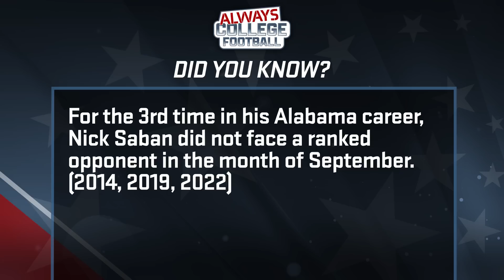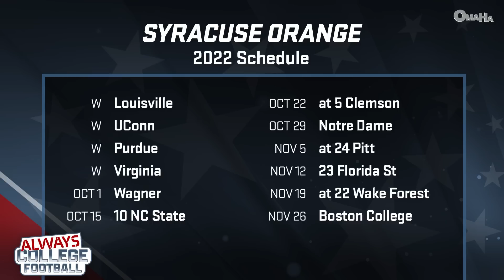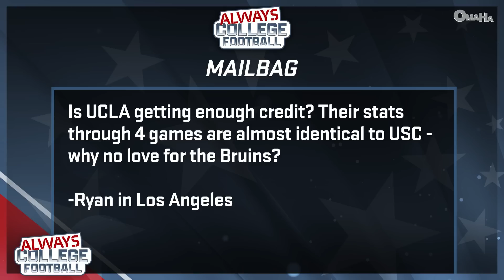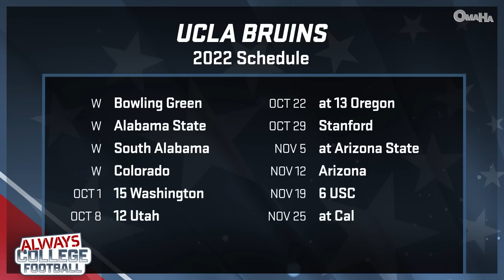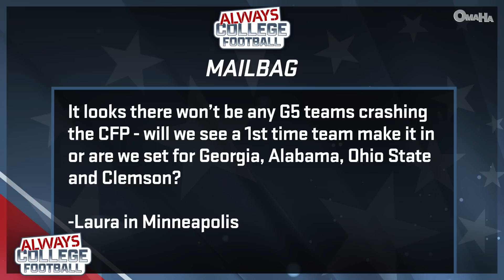Syracuse HC Dino Babers joins the show & other 4-0 teams in CFB | Always College Football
Syracuse Orange head coach Dino Babers joins the show to talk about the team's 4-0 start, what Garrett Shrader and Sean Tucker bring to the team, and why there is so much parity in college football. Plus we ask, who is the best 4-0 team? What do we make of the ACC Coastal and Big Ten West? Is UCLA getting enough respect?

 00:00       Intro
 00:33  Gameplan - Dino Babers interview, Finish this sentence, Mailbag
 01:33  Dino Babers interview
 01:55  Babers and McElroy talk about how they know each other
 03:20  Babers talks about changing philosophies as a coach
 04:30  Babers talks about Garrett Shrader and what he brings to Syracuse
 07:15  Babers talks about Sean Tucker
 09:23  Babers talks about the defense and the big plays they create
 11:00  Babers goes over the Syracuse schedule
 13:37  Babers talks about the parity in college football right now
 15:40  Babers talks about the Syracuse recruiting pitch
 16:45  Babers and McElroy talking about the qualities he looks for in players
 20:00  Babers gives advice to McElroy
 20:48  Finish this sentence - The most surprising 4-0 team is …
 24:40  Finish this sentence - The ACC Coastal is …
 27:10  Finish this sentence - The Big 10 West is …
 30:10  Mailbag - Is UCLA getting enough love
 33:55  Mailbag - Will the playoff be Alabama, Georgia, Clemson, Ohio State
 37:00  Final Thought